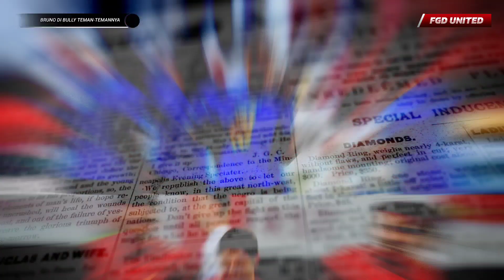BRUNO DIBULLY SQUAD PORTUGAL ⁉️ Momen Bruno Diejek Joao Felix & Bernardo Silva Di Tempat Latihan